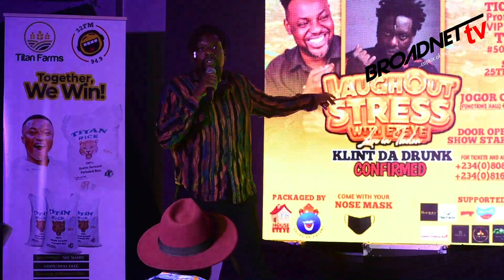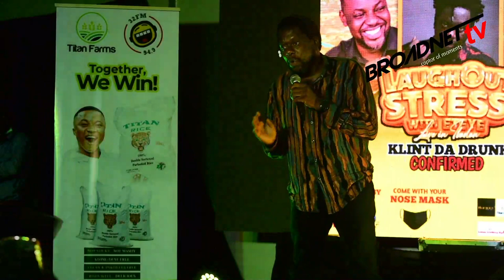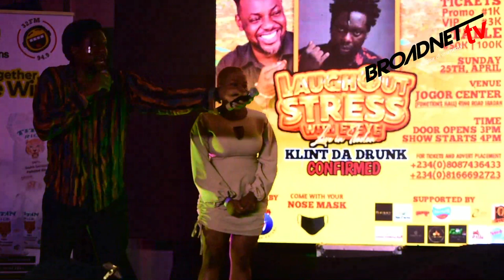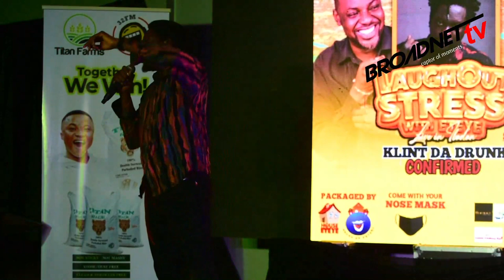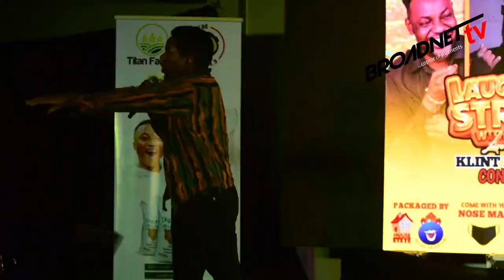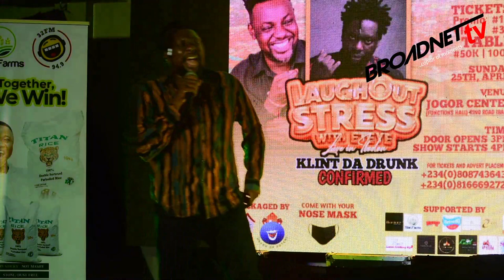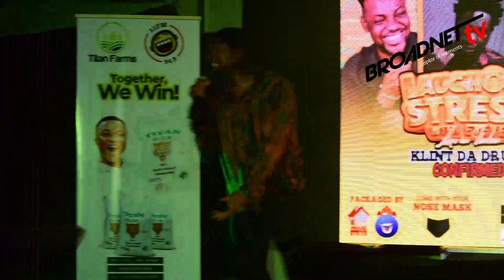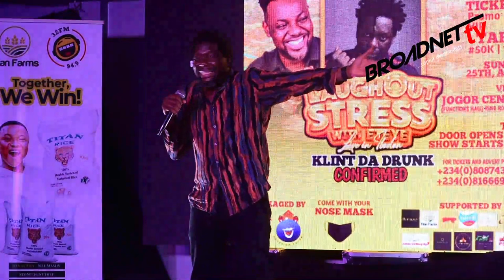Klint da drunk comedy still fresh in 2021